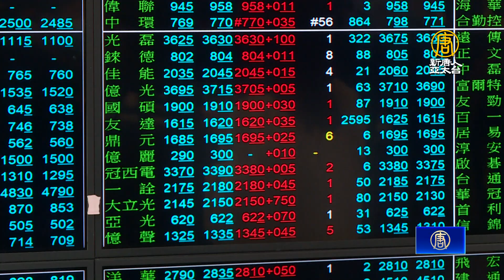富邦金展望下半年：通膨結構化 股市上漲可能性低